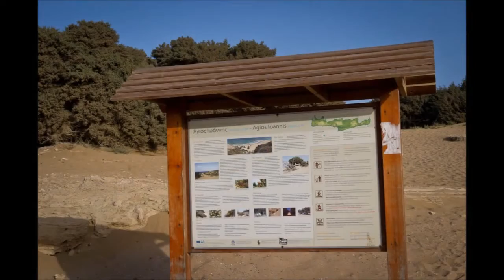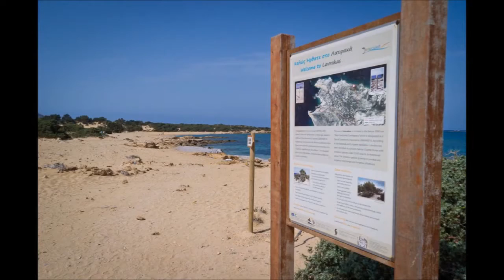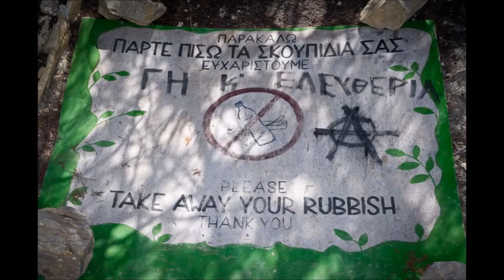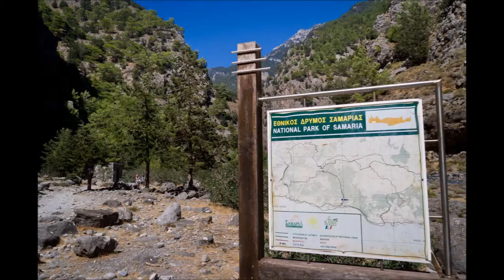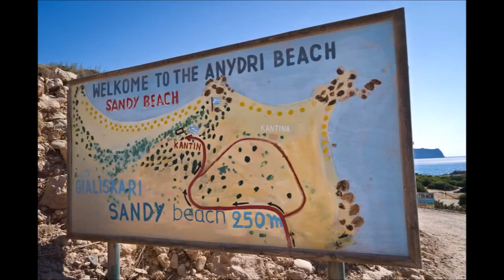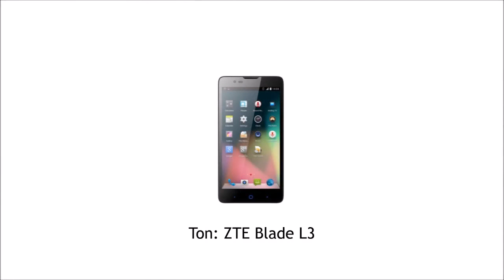Diashow Gavdos - Agia Roumeli - Paleochora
Diashow einer Reise in den Süden von Kreta nach Gavdos, dem südlichsten Punkt Europas. Weiter nach Agia Roumeli, die Samaria Schlucht und Paleochora im Südwesten von Kreta.